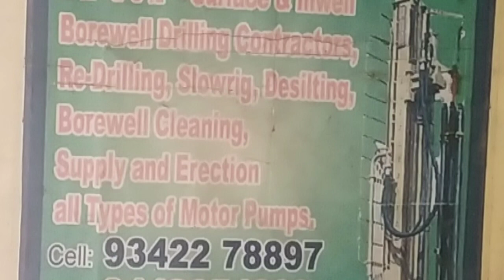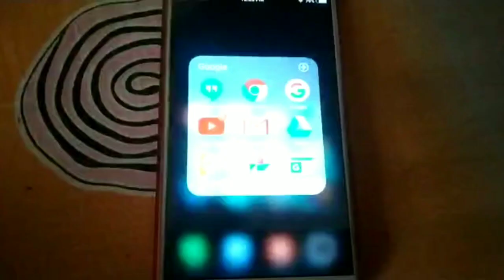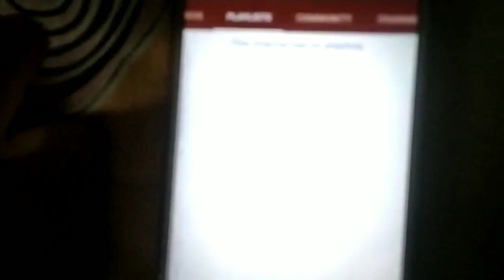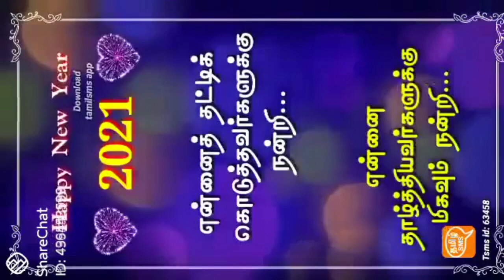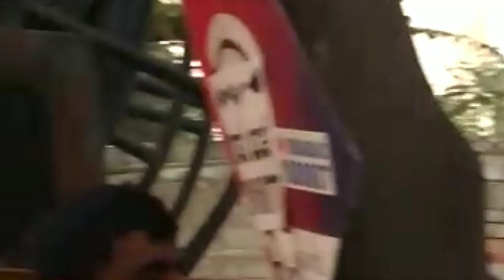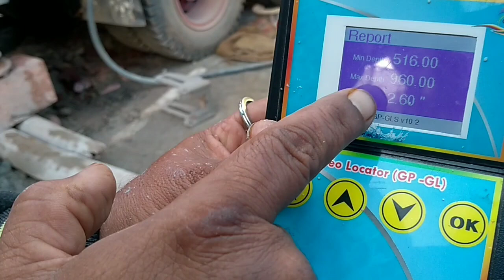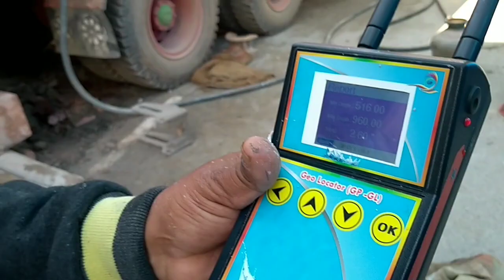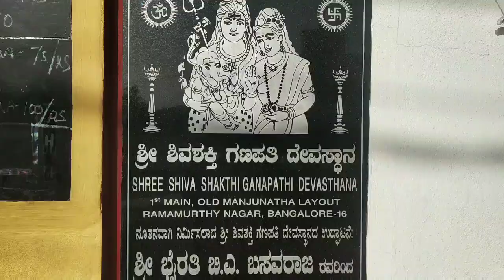Nothing is easy But something is better than nothing AtoZ Borewell Consulting 9035278897Bangalore